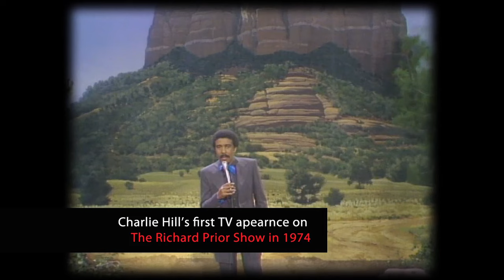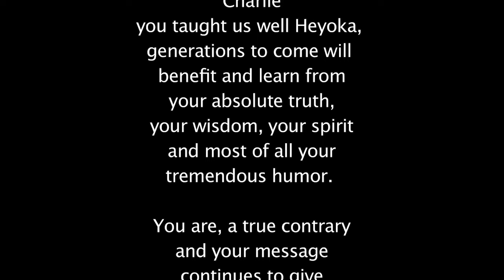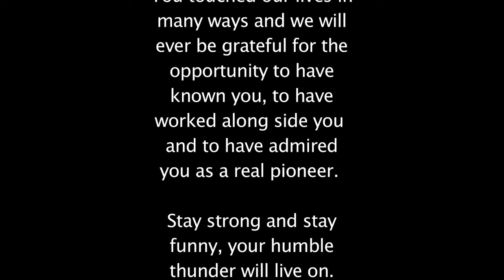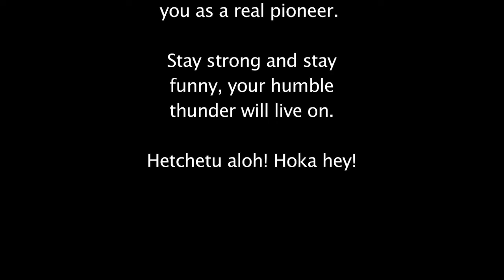Charlie Hill • Remembering a Native American Comedy Legend | LOLflix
We remember Charlie Hill, a true Native American Comedy Classic! (July 6, 1951 – December 30, 2013) This is a tribute to Charlie Hill who was one of the first, if not the first Native American Stand-up Comedians to be featured on National TV on the Richard Pryor Show, and this was back in 1974, not that long ago. Charlie lead the way for other Native American comedians who followed. He lived and died with honor! This is just a small part of who Charlie was, a Heyoka and a contrary that told the truth with humor. A Husband, a Father, a Brother and a warrior. Thank you Charlie for always telling the truth. Someday history will finally shine down on your light and tell your story.

Trivia/History: For those who doubt what Charlie says about Benjamin Franklin adopting major elements of the Iroquois Confederacy (established 1142) to create Democracy as we know it today, take a little read and bone up on your factual history. Below are a few links, read a little before you post comments about how "you think that this history didn't happen". In this link are another 8 historical reference links to support what Charlie says, read your history before you comment, or you just look uninformed and ignorant.

How the Iroquois Confederacy Great Law of Peace Shaped U.S. Democracy

Charlie Hill • Native American Comedy Slam uninterrupted with no ads

® lolflix “Laugh Out Loud Flix” is a federally registered Trademark